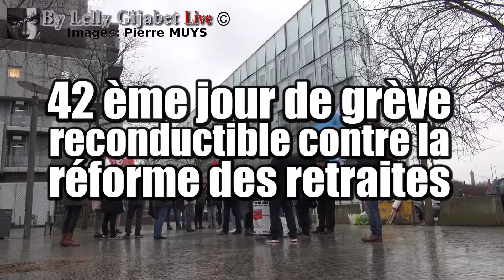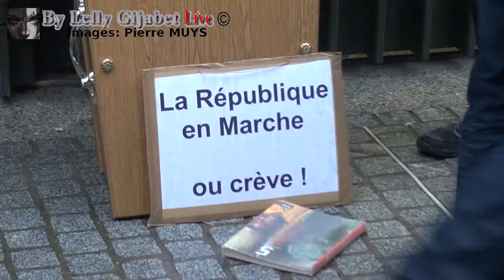Rassemblement rectorat Lille contre la réforme des retraites (15 janvier 2020)